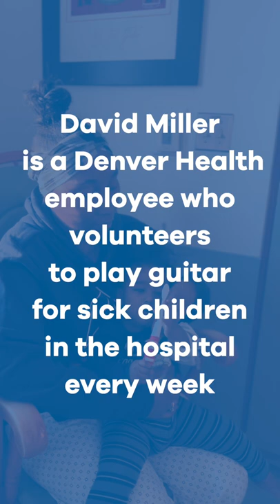Denver Health Volunteer Provides Music Therapy for Children and Babies (Short)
Denver Health Volunteer Provides Music Therapy for Children and Babies
Denver Health Orthopedics medical assistant David Miller volunteers after work to play his guitar for the children and babies staying in the hospital.

Watch how it soothes a mom and her 13-month-old son in this short video clip.